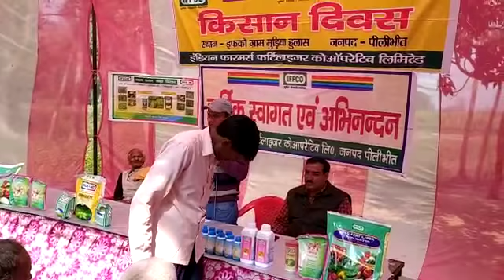Wheat pest management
Contemporary wheat pests and their management